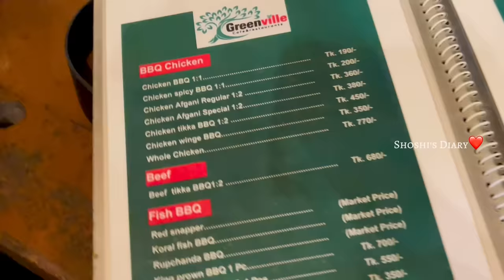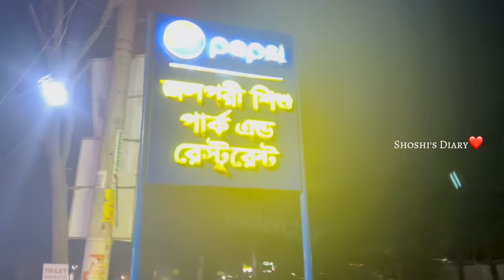অনেকদিন পর ফ্যামিলিসহ ঘুরতে গেলাম,এত সুন্দর রেস্টুরেন্ট আর খাবার এত মজা❤️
Instragram- rubaiya_shoshi